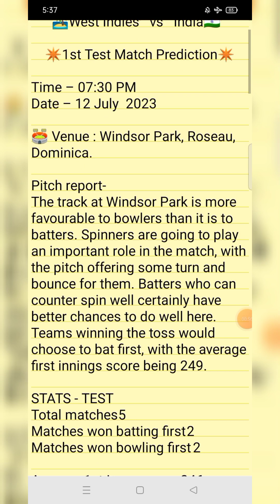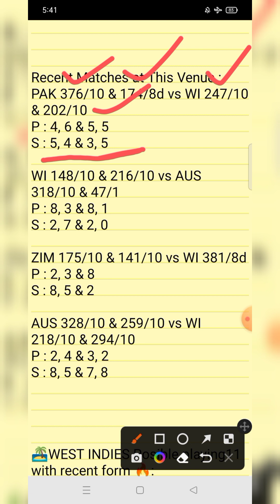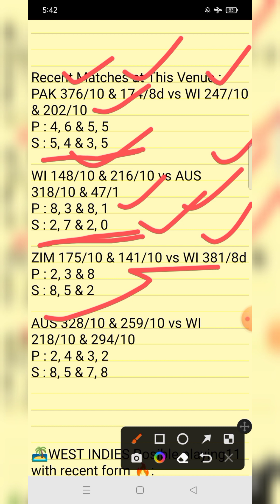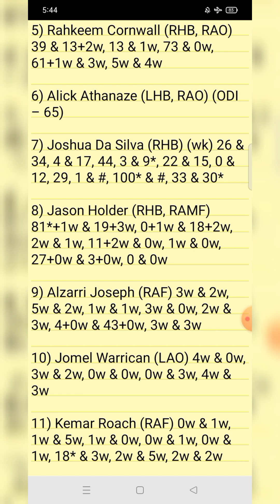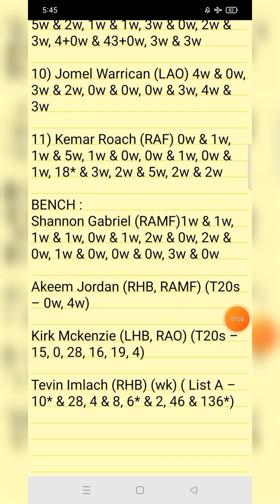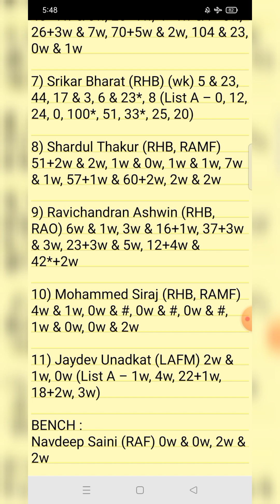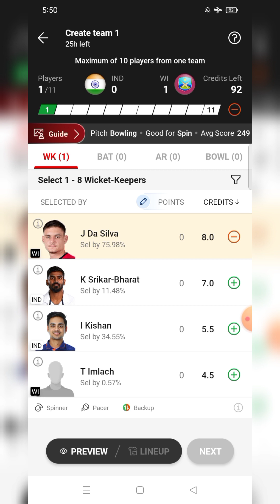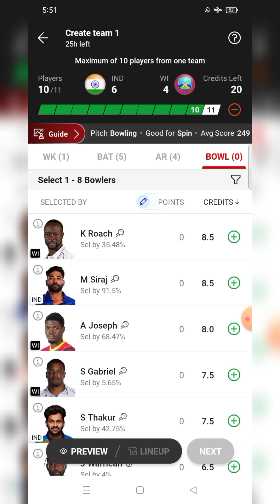IND vs WI 1st Test Dream11 Prediction 2023|| IND vs WI Test match Analysis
ind vs wi test squad 2023
ind vs wi dream11 team
ind vs wi test playing11
ind vs wi dream11
ind vs wi dream team today
ind vs wi dream team

Sourav Shaw